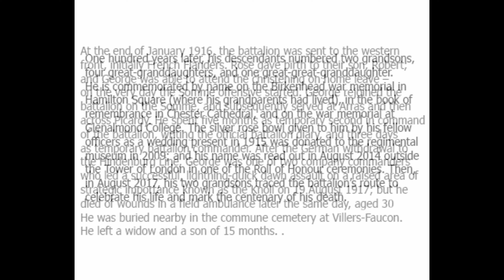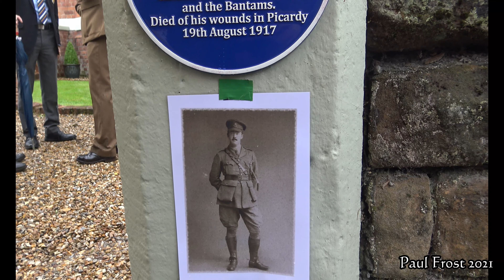New Blue plaque to honour Capt George Edward Schultz.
Today a new Blue plaque was unveiled to remember a war hero who was born at this house. organised by the Oxton society and unveiled by Major Paul Hands in Oxton. also in attendance was his grandson John Schultz. George was born in Oxton, Birkenhead in February 1887. He had two older sisters. When he was five, his father left the family stockbroking business based in Liverpool; and they moved to St Andrews in Scotland, where he spent the rest of his childhood. He attended school at Glenalmond College. When he left Glenalmond (shortly after his father’s death), the family returned to Oxton so that he could find suitable employment in Liverpool. He joined the Territorial Force. Before emigrating to the far west of Canada in his mid-twenties to work on a fruit farm, he proposed to his sweetheart Rose Partington from Formby. Three years later in late 1914, as a former 2nd lieutenant in the Territorial Force, he returned from Canada in response to Lord Kitchener’s call, and joined a newly-formed Birkenhead bantam battalion (initially called the 1st Birkenhead Bantams, then renamed the 15th Cheshires) with the rank of lieutenant. While training in England, he was promoted to captain and became a company commander; and he married Rose. At the end of January 1916, the battalion was sent to the western front, initially French Flanders. Rose gave birth to their son, Robert; and George was able to attend the christening on home leave – on the very day the Somme offensive started. George rejoined the battalion on the Somme, and subsequently served at Arras and then across Picardy. He spent five months as temporary second in command of the battalion, writing the official battalion diary, and three days as temporary battalion commander. After the German withdrawal to the Hindenburg Line, George was one of two company commanders who led a successful, lightning-quick dawn assault on a raised area of strategic importance known as the Knoll on 19 August 1917; but he died of wounds in a field ambulance later the same day, aged 30. He was buried nearby in the commune cemetery at Villers-Faucon. He left a widow and a son of 15 months. One hundred years later, his descendants numbered two grandsons, four great-granddaughters, and one great-great-granddaughter. He is commemorated by name on the Birkenhead war memorial in Hamilton Square (where his grandparents had lived), in the book of remembrance in Chester Cathedral, and on the war memorial at Glenalmond College. The silver rose bowl given to him by his fellow officers as a wedding present in 1915 was donated to the regimental museum in 2009; and his name was read out in August 2014 outside the Tower of London in one of the Roll of Honour ceremonies. Then, in August 2017, his two grandsons traced the battalion’s route to celebrate his life and mark the centenary of his death.